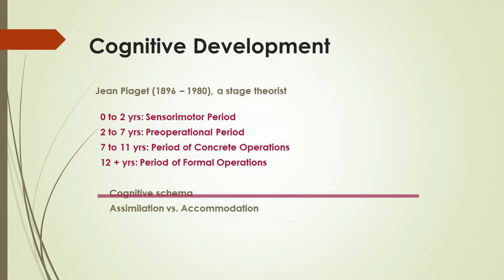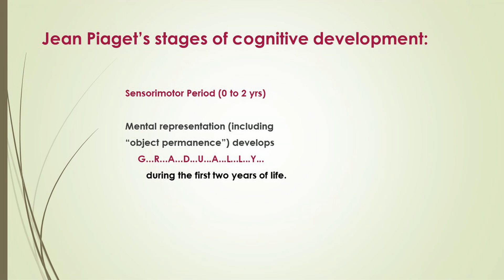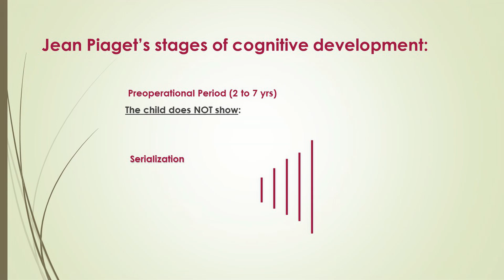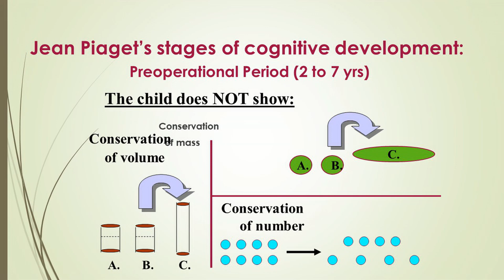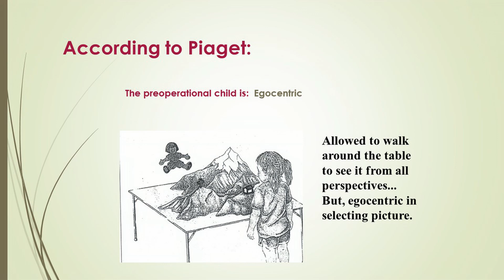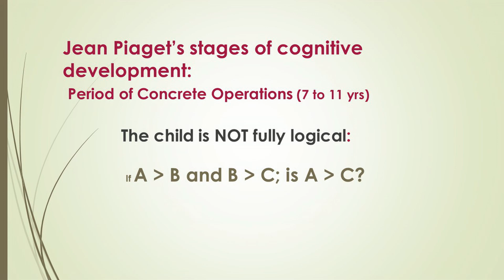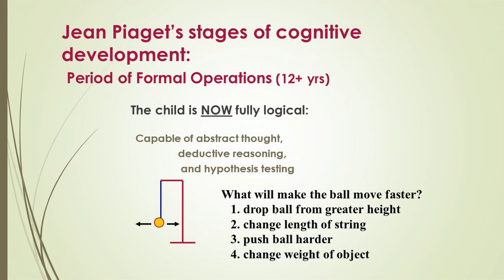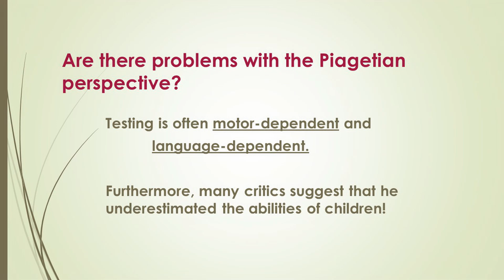Episode 48: Piaget and Cognitive Psychology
As a University Professor for many years, it occurred to me that my PowerPoint lectures with audio tracks for an Introduction to Psychology course may be useful or interesting to some individuals.  If so, enjoy!
DEVELOPMENTAL PSYCHOLOGY